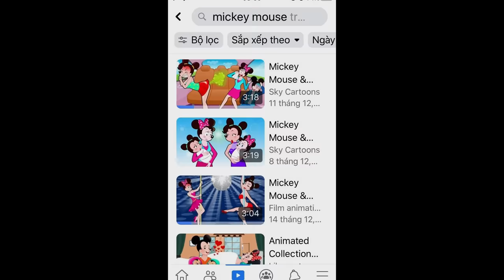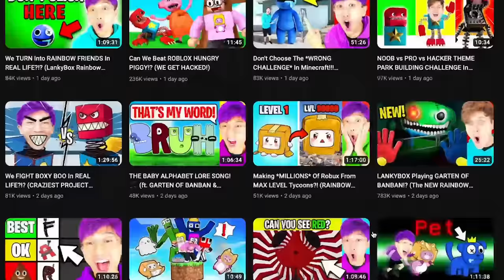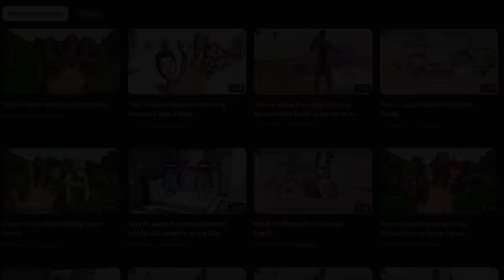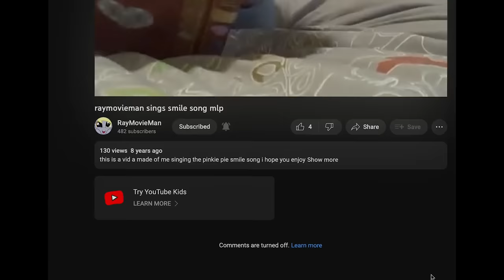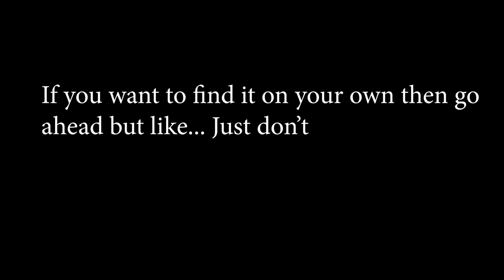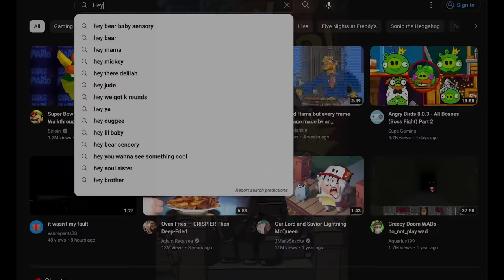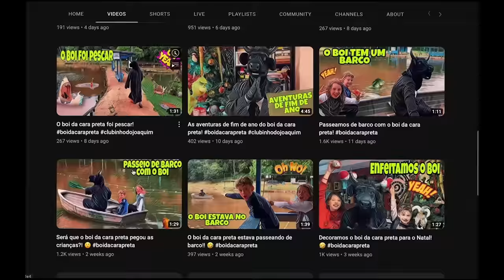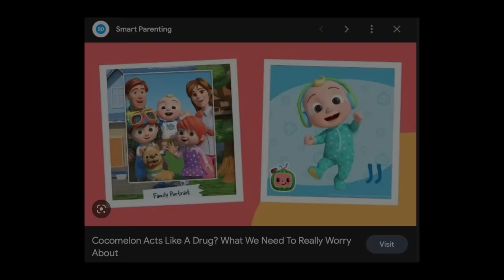The DISGUSTING Return of ElsaGate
ElsaGate has made a very unfortunate return. In this video I discuss it in detail. We need to make a change.

1:09 “A Deep Voice” by Myuu